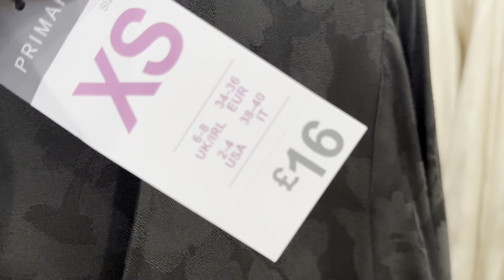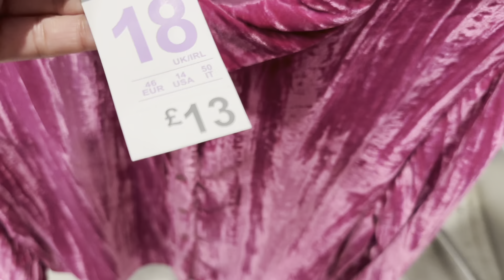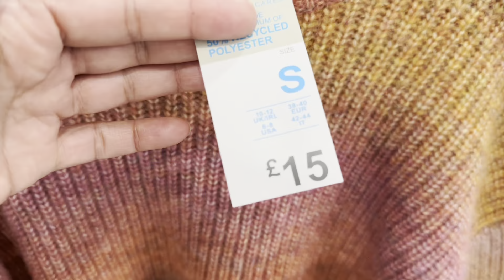New in Primark just Wow Amazing 🔥 Sparkly,Velvety,Funky Women’s Festive Party Wear,Jumpers#primark